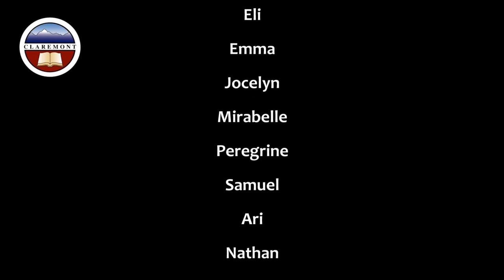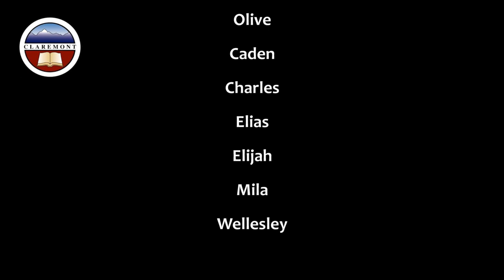Claremont USD Elementary Winter Band Concert 2022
Featuring the Advanced, Intermediate, and Beginning Bands, students play along with famous bass lines and percussion grooves to create a virtual concert.
0:00 Advanced: "The Mirage"
2:13 Intermediate: "Sunny Days"
4:43 Beginning: "Fun Timez!"
6:00 Beginning Percussion: "New World Symphony Theme"